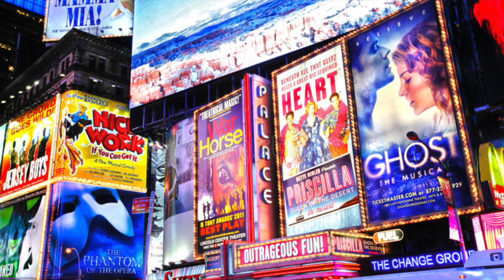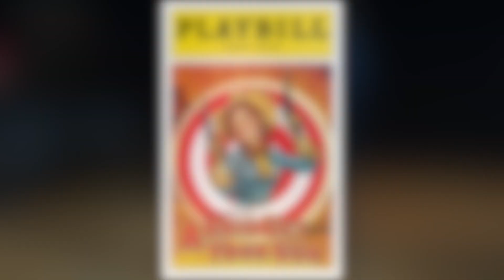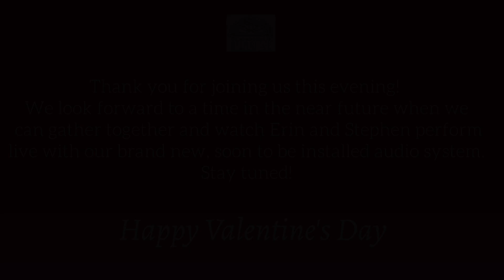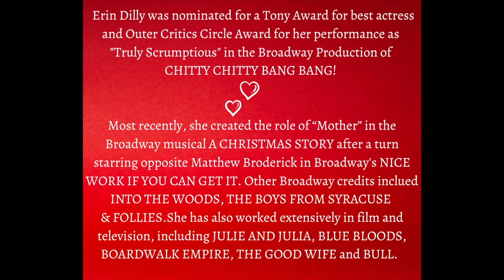My Funny Valentine - WCGR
An evening of love songs featuring Erin Dilly and Stephen Buntrock.
Presented by the drama and music departments of the Women's Club Of Glen Ridge